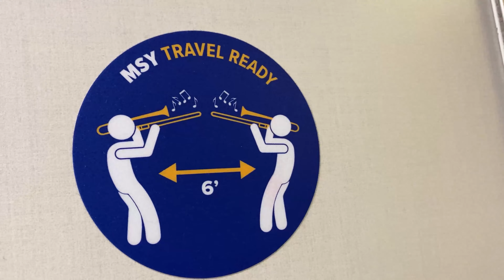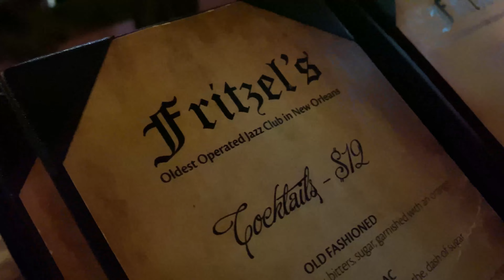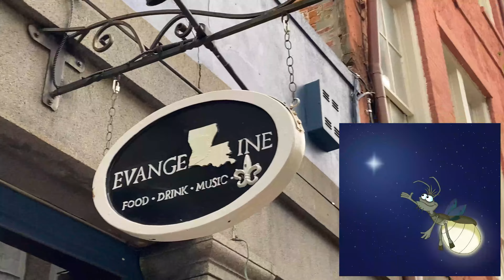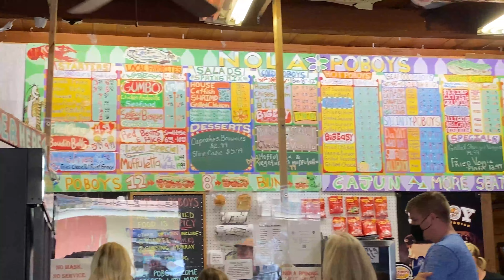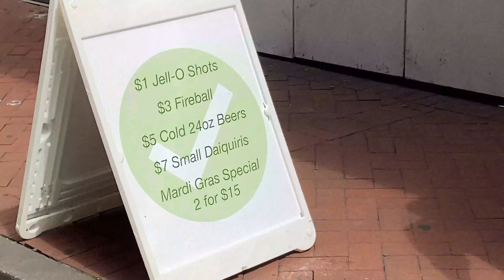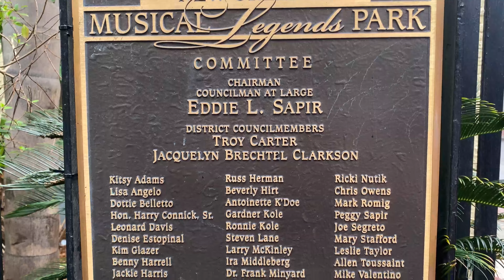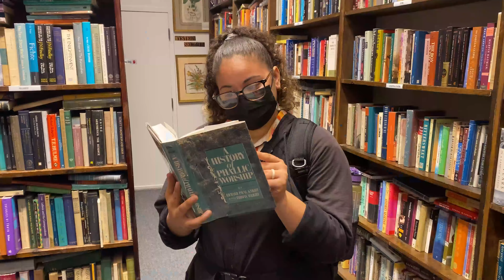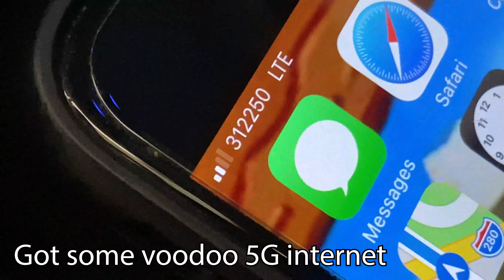New Orleans - 2021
Nawlins Magic Baby. Went to New Orleans back in March with the SQUAD. It was an adventure for sure.